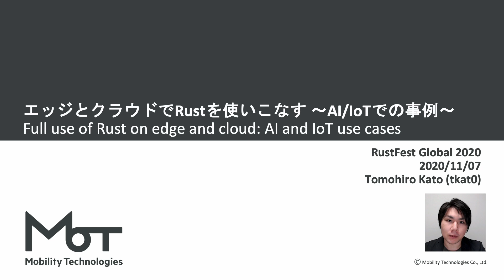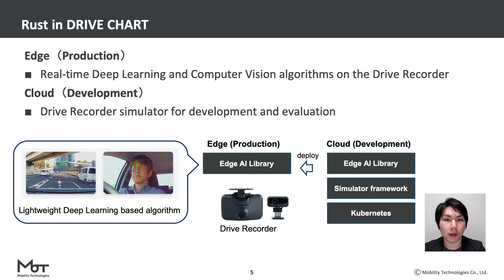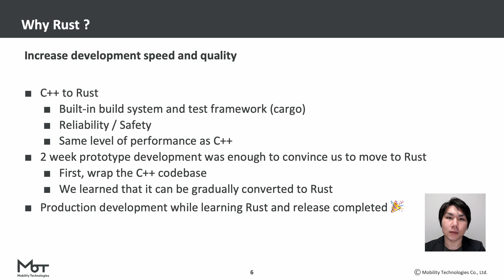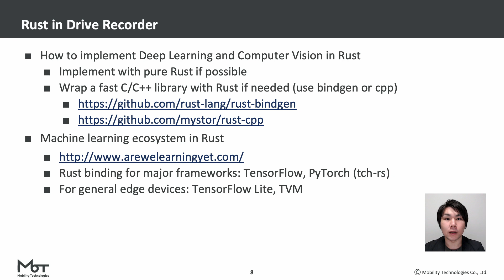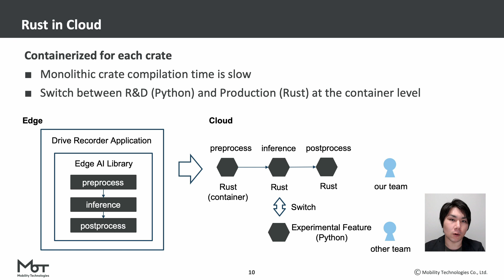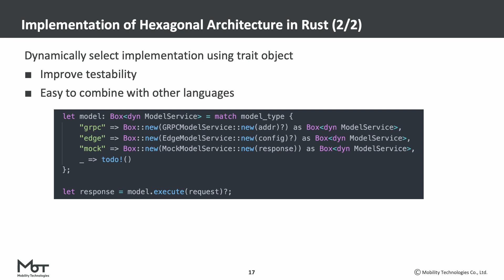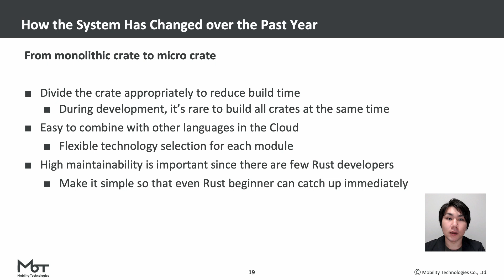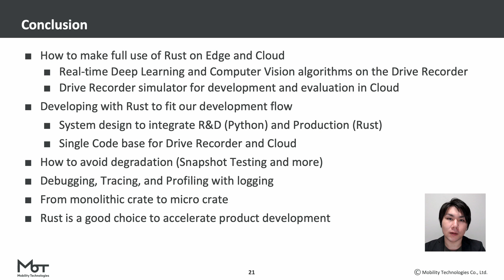tkat0 - エッジとクラウドでRustを使いこなす ～AI/IoTでの事例～ — RustFest Global 2020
English title: Full use of Rust on edge and cloud: AI and IoT use cases

この発表では、私たちのプロダクトの開発事例を通して、エッジデバイスやクラウド側でのRustを使った開発をする上で、実践的な設計実装のテクニックを紹介します。